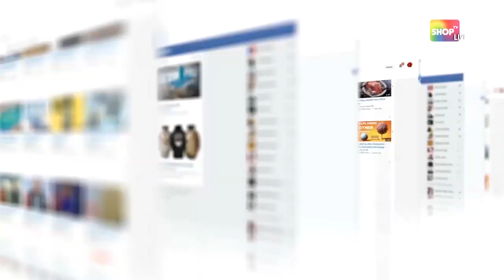Game of Host (Recorded August 15, 2019) | Shop TV